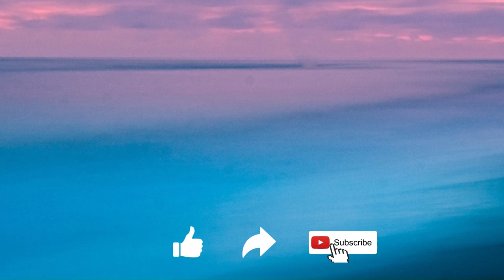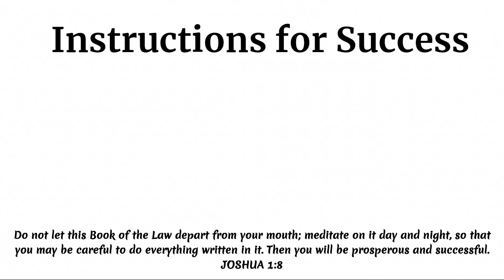Unlocking Keys for Success: Daily Devotional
In this devotional, we'll be exploring instructions for success. Through readings and reflections, I'll be exploring how we can get intouch with Christ and find purpose in our everyday lives.

This daily devotional is a great way to start your day, or to use as a meditation in between classes. Whether you're a Christian or not, I believe that everyone can find meaning and connection in Christ's Body on Earth. So come join me on this journey, and let's explore how we can connect with Christ today!

Thank you for visiting the channel.  We are here to encourage, affirm and motivate each other as we navigate through life.